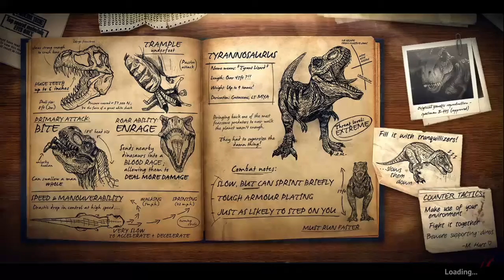Primal Carnage: Extinction Capture the eggs